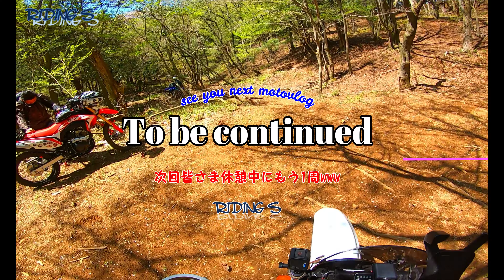【林道ツーリング】皆で走るイズニーランド 鳥居左ルートを快走SL230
第3弾は鳥居左回りです。
伊豆の林道をオフ車7台で走りました。1日色んな林道や山の中を走り美味しいランチをスイートカフェで食べて、林道探検冒険。
ホントに楽しい1日でした。
当日一緒に走った方々ありがとうございました。
私の記録という意味もあり最低限のカットで編集しているので合計9本のシリーズになりました。

RIDING S の縞馬(シマウマ)です。ツーリングやメンテナンスを楽しんでいる動画をアップしています。カワサキZRX1200SとホンダSL230で箱根や伊豆のワインディングや林道を良く走ります。
モトブログを通じてバイクの楽しさ、素晴らしさ、奇麗な景色を共有できたらと思いチャンネル開設しました。
アラ還のバイク乗りがバイクを楽しんでいる姿を見て頂けたらと思っています。

【バイクツーリング】【バイクメンテナンス】【オンロード】【オフロード】【絶景】【ツーリングスポット】